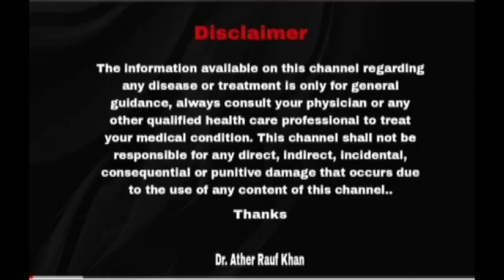Video For Piles Patients 👌